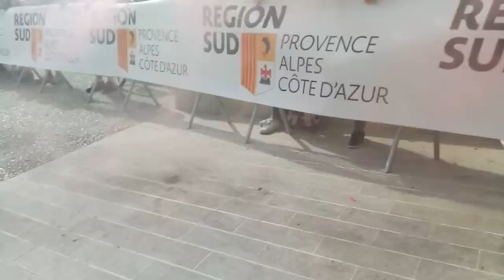Arrivée du marathon de Salon de Provence 2019